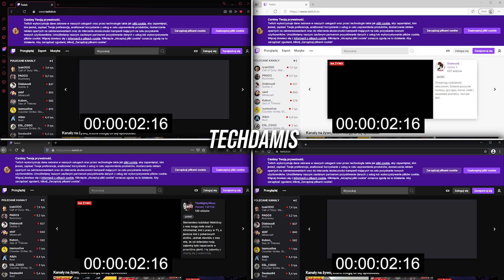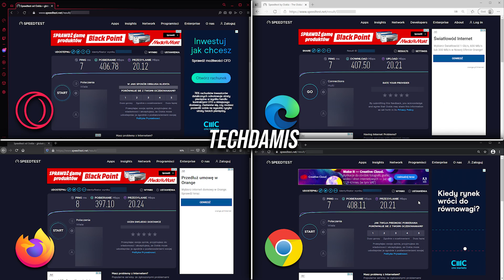OperaGX vs Edge vs Firefox vs Chrome